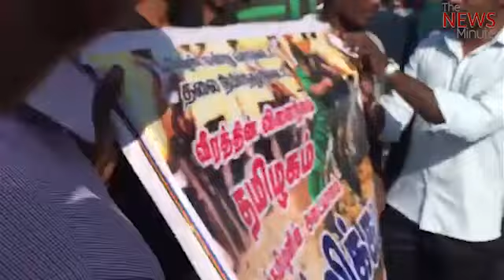Jallikattu protests in Coimbatore